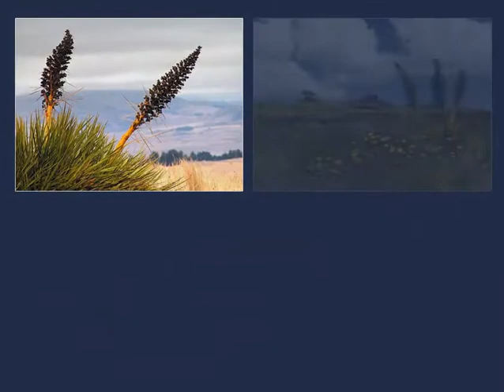Central Otago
Some of my favourite places  in NZ,  only three hours from where I live